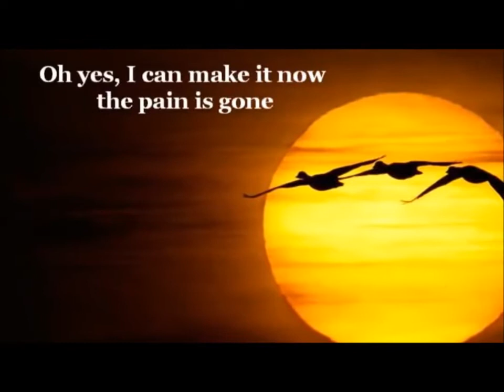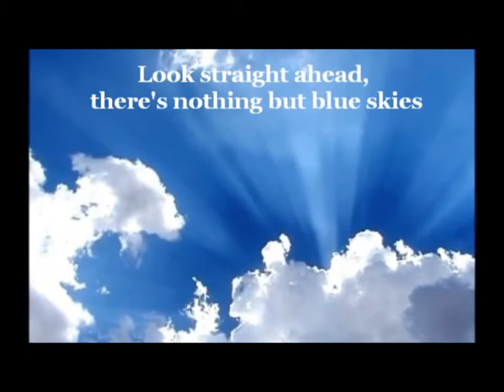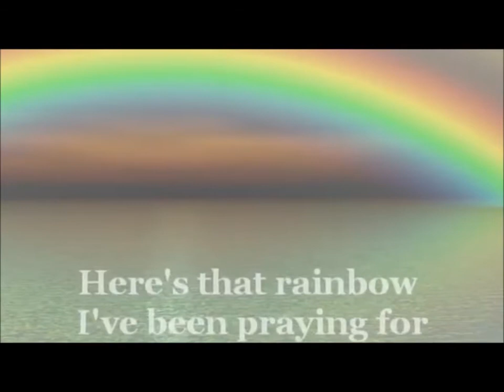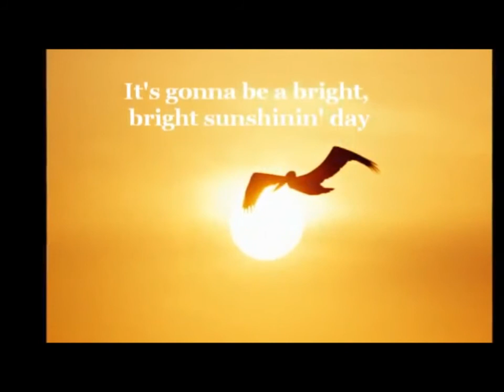I Can See Clearly Now par JP (HD)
Fan des Shadows depuis toujours.